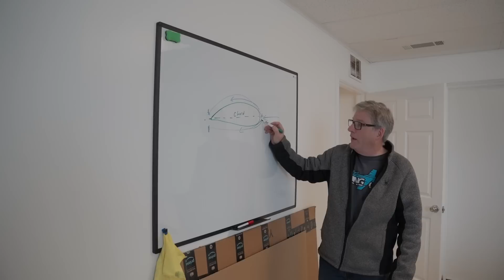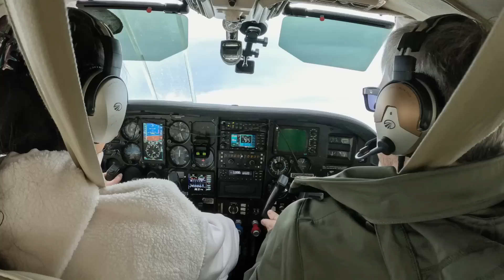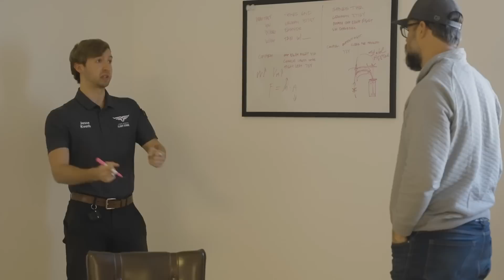Does Full Immersion Flight Training Work?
Meet three student pilots who participated in an extended one week, full immersion flight school experience!  THis interview with them kicks off the video series FLIGHT CAMP" and shows a preview to the intense week these three had.  Meet Ron Gonzalez @rongonzalezr67, Brad Herbert @Bradvr4 Jrnie Jade @JrnieJade  as they discuss their experience with Dan.

67Designs— Cabin Mounts Incredibly rugged mounts for your tablets, smart phones and cameras in the airplane. Made in the US!